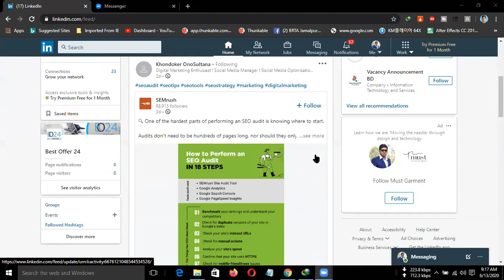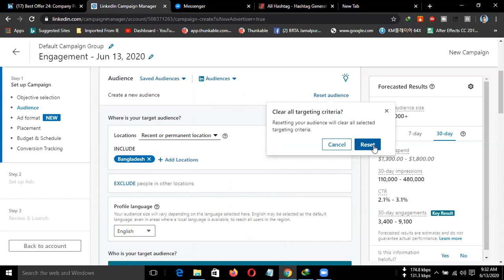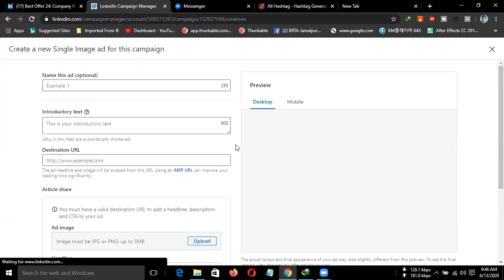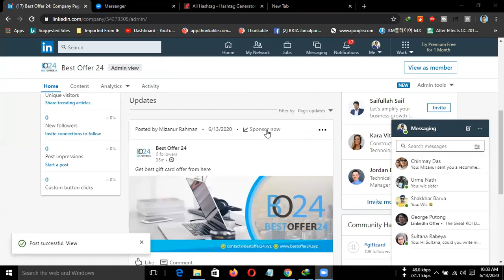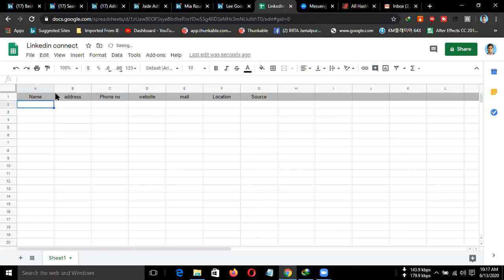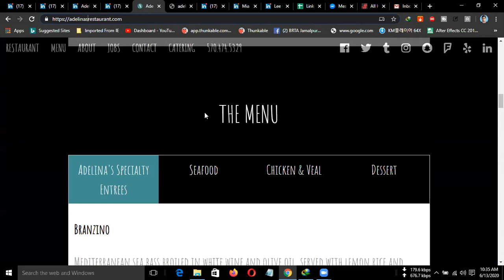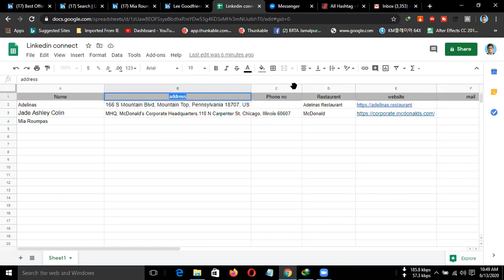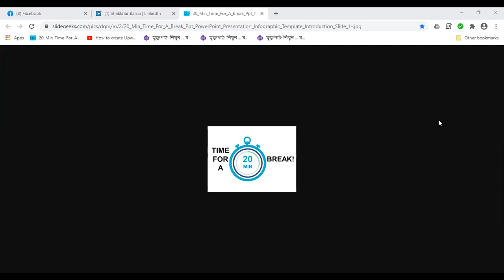Digital Marketing Batch-103